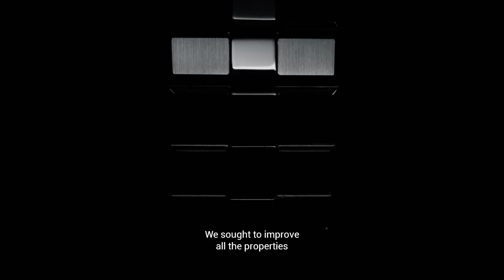Chopard Lucent Steel A223 - An Alchemist’s Quest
When it comes to a timepiece as iconic as the Alpine Eagle, material matters. Developed especially for this soon-to-be legendary design, Chopard Lucent Steel A223 is a metal as precious as gold. Revered for its superior functionality and signature incandescence, this unique material is the fruit of four years of tireless research.

To bring the Alpine Eagle purpose to life, Chopard has created a new material that is as rich, precious and complex as gold, transforming the dream of Renaissance alchemists into glowing reality. Chopard Lucent Steel A223 is a steel resulting from a re-smelting process featuring three unique characteristics. Developed exclusively in-house by Chopard, Lucent Steel A223 is a metal like no other. REACH-certified and ethically produced, this unique and precious metal is the product of four years of tireless research. Special care was taken in order to ensure that the material used to craft the Alpine Eagle was not only beautiful but extremely high-performance. Uniquely durable, Chopard Lucent Steel A223 is 50% harder and significantly less scratch resistant than other steels. It is also antiallergenic, making it comparable in quality to surgical steel. But all this function would be nothing without form. Chopard Lucent Steel A223 is perhaps most prized for its signature lucent quality that gives the metal an ethereal incandescence.

Contemporary, refined and assertive, the new Alpine Eagle sports chic timepiece collection is a state-of-the-art reinterpretation of the St. Moritz, the first watch created in 1980 by Karl-Friedrich Scheufele, now co-president of Chopard. Imagined and personally designed by him, Alpine Eagle is driven by his passion for the Alps and by the lofty power of the eagle that reigns supreme there. Crafted from an exclusive, ultra-resistant and light-reflecting metal named Chopard Lucent Steel A223, it beats to the rhythm of a Chopard chronometer-certified movement. This new collection was born of four years of tireless research and three generations of savoir-faire. The Alpine Eagle collection has officially landed.

We are proud to announce our new commitment to protecting the Alpine environment through the launch of the Eagle Wings Foundation - of which Karl-Friedrich Scheufele is founding member.